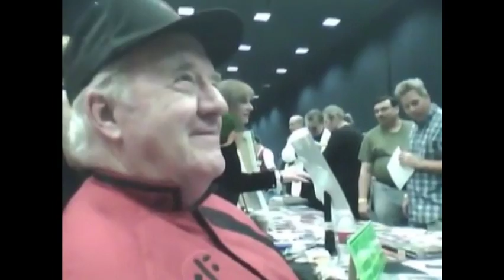Richard Herd, actor de V